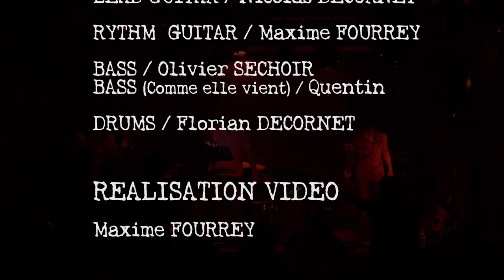LIVE @BAR,LE SNOOKER - PART I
Captation du concert au Bar, Le Snooker à Strasbourg pour les 40 ans du taulier.